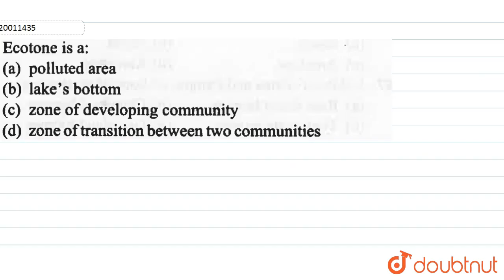Ecotone is a: